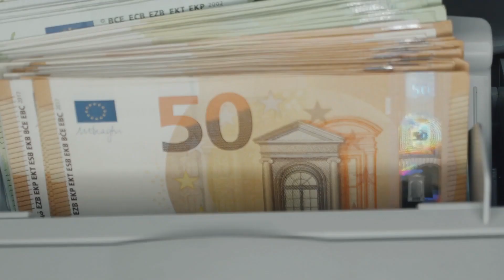Silent Signals Darkened Illusions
footage by J. Sery and P. Naumowicz
edited by IV

Todos os direitos pertencem aos proprietários de cada faixa de áudio incluída nesta transmissão, de acordo com a política de direitos autorais do YouTube, não possuo quaisquer direitos sobre nenhuma faixa de áudio, portanto bloqueio, exibição de propagandas e até mesmo a remoção do vídeo, pelos direitos autorais os Proprietários